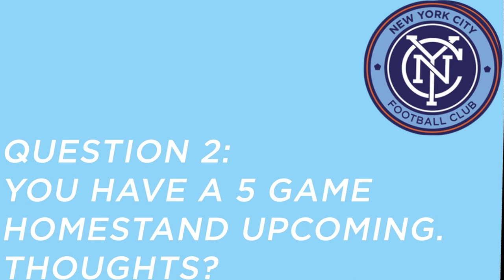4 Questions For NYCFC Forward Hannes Wolf!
New NYCFC Forward Hannes Wolf talks the adjustment to playing for the new club, his daily routine and more.